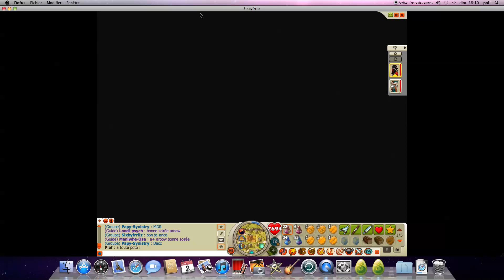(DOFUS) Astuce Kamas journalière (épisode 1)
Aime la vidéo :)